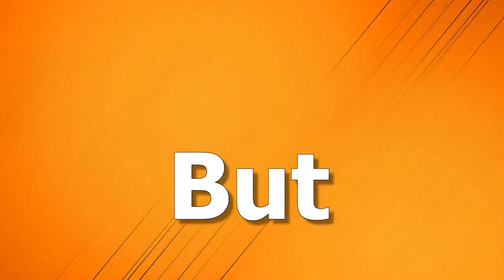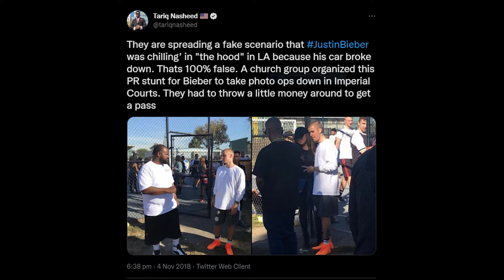Justin Bieber in the Hood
The time Justin Bieber car broke down in the hood